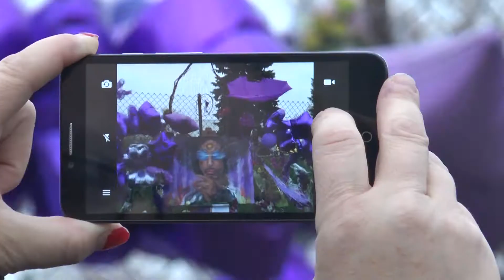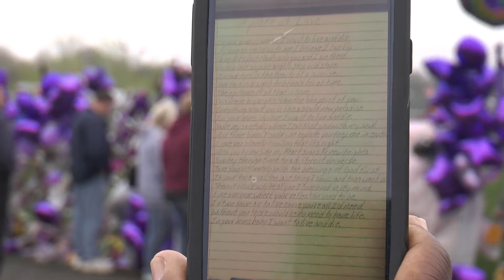PRINCE ROGER NELSON